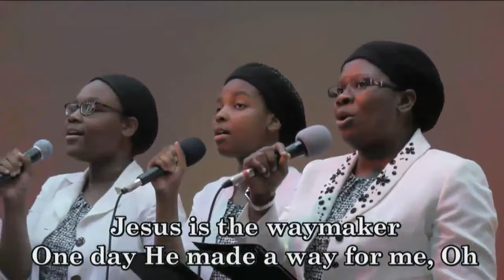JESUS WAY MAKER - DLBC ATLANTA GEORGIA